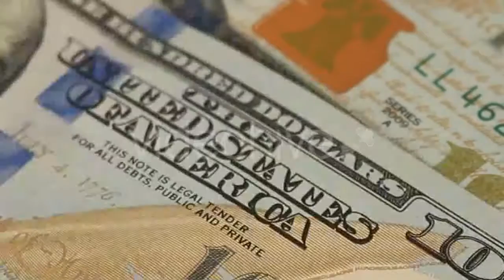Roasting Coffee Beans - (food) Stock Footage | Mega Pack +40 items